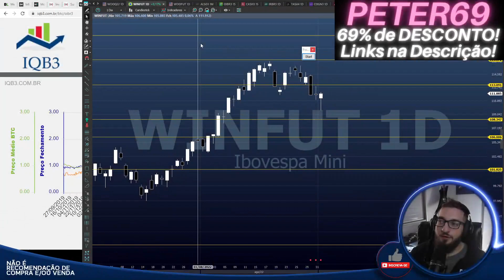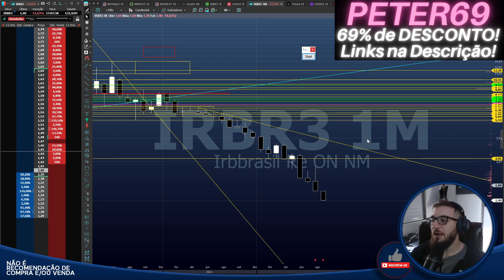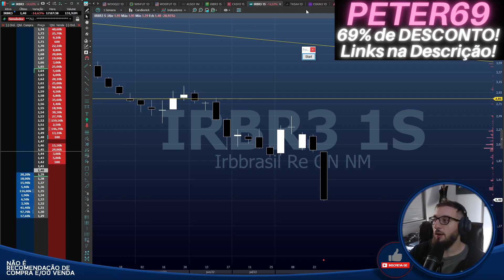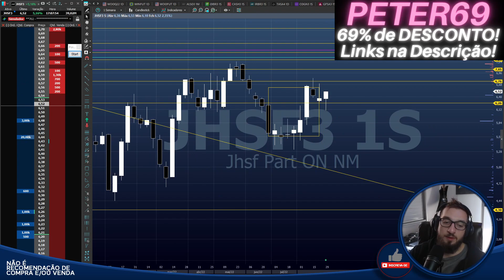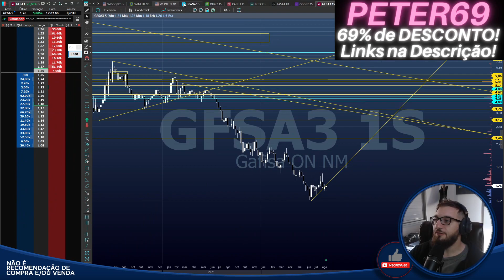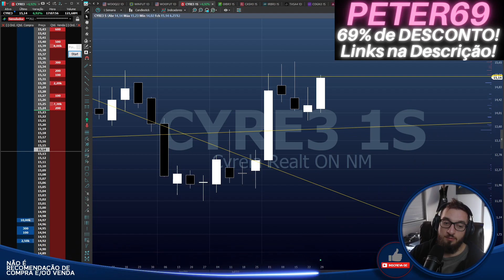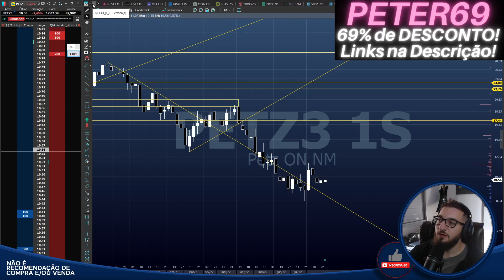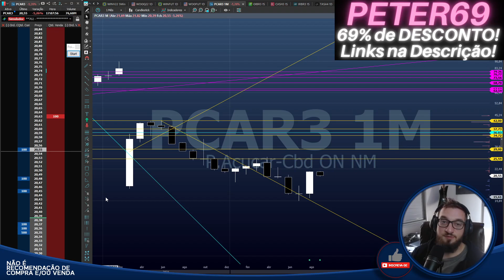🟡Bom dia Financeiro - Análises🟡 OIBR3 e MAIS VENDA!